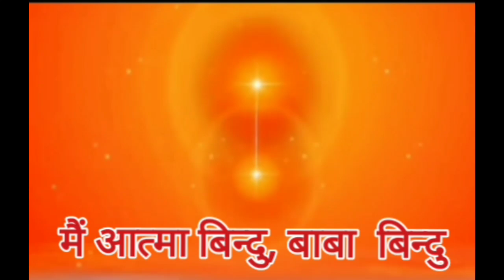త్రయంబకేశ్వర్ శివ బాబా ద్వారా మూడో నేత్రం తెరుచుకుంటుంది .